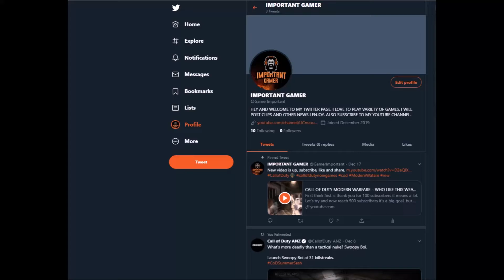CALL OF DUTY MODERN WARFARE – DROPZONE (CLASSIC GAME MODE) W/ USMAN2K101 & DAINJA_HAROON11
First think first is thank you for 100 subscribers it means a lot, Let’s try and now reach 500 subscribers it’s a big goal, but we can do it I’m telling you yes. we can hit 500 subscribers.                                                      The old school game mode is brought back after some time and it’s a fun and epic game mode to play with FRIENDS. Let me know if you enjoy this game mode by like this video and sharing.

I play Drop Zone back in Call of Duty Modern Warfare 3 times and rest of other call of duty games who also have add drop zone. I wish they do a drop zone where it’s like ground war and they make it harder by adding traps in some places in an area. But I have to say that drop zone is one of them game mode where you can have fun and enjoy your time playing.
PSN: IMPORTANTGAMERYT
Non-Copyrighted Music:
You can find all kind of songs from hip hop, dance, epic sounds or even calm music